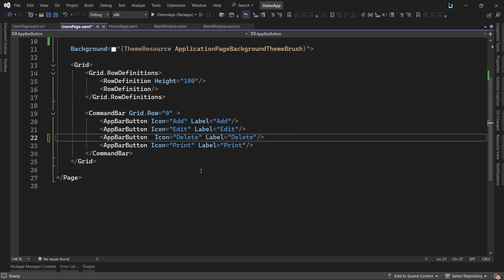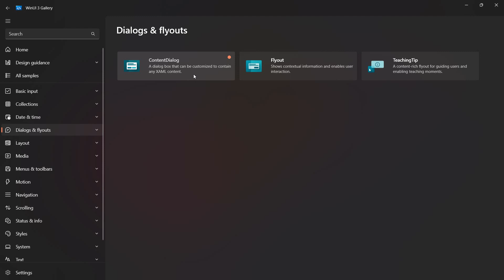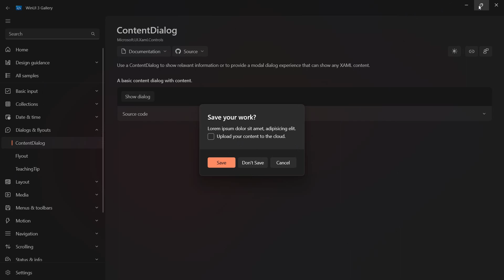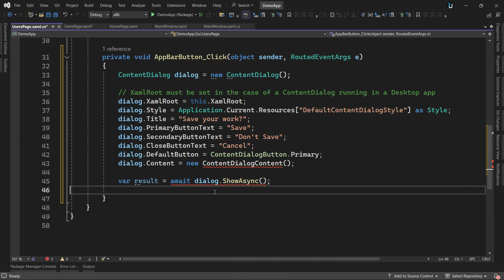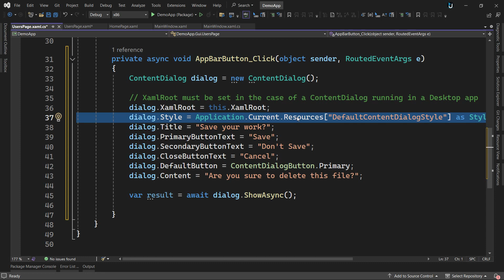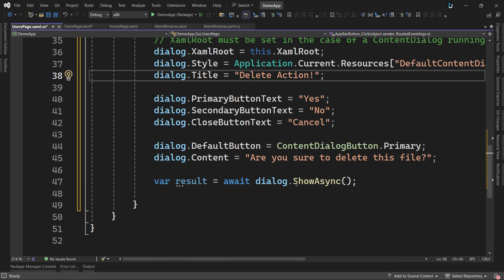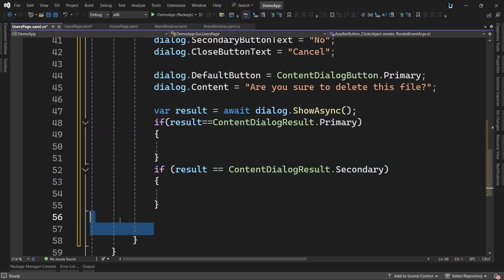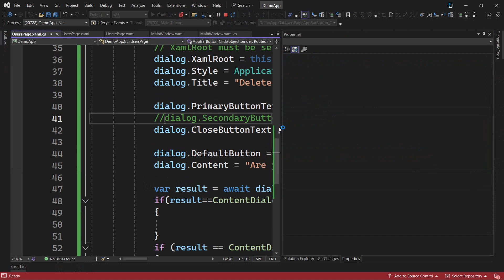21. Win UI3 C# | Dialog مربعات الحوار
في هذه الدورة الشاملة، ستتعلم كل ما تحتاجه لبدء بناء تطبيقات سطح مكتب حديثة وفعالة باستخدام تقنية Win UI3. سنبدأ بتقديم مقدمة عن Win UI3، ثم سنشرح كيفية إعداد بيئة التطوير الخاصة بك. بعد ذلك، سنقوم بإنشاء مشروعك الأول ونتعلم الأساسيات، بما في ذلك XML و UI و MVVM. سننتقل بعد ذلك إلى تغطية مواضيع أكثر تقدمًا مثل قاعدة البيانات و EF والنشر. أخيرًا، سنقوم ببناء مشروع كامل من البداية إلى النهاية.

محتوى الدورة:
المقدمة:
ما هي Win UI3؟
مزايا استخدام Win UI3
متطلبات استخدام Win UI3

إعداد بيئة التطوير:
تثبيت Visual Studio
تثبيت SDK Win UI3
إنشاء مشروع جديد

المشروع الأول والأساسيات:
إنشاء واجهة مستخدم بسيطة
استخدام عناصر تحكم XAML
ربط البيانات بعناصر التحكم
التعامل مع الأحداث

XML و UI:
بنية XAML
عناصر تحكم XAML الشائعة
أنماط XAML
الربط بين البيانات وعناصر التحكم

MVVM:
نمط MVVM
ViewModel
View
Data Binding

قاعدة البيانات و EF:
مقدمة عن قواعد البيانات
استخدام Entity Framework
إنشاء نماذج البيانات
الوصول إلى البيانات من تطبيق Win UI3

النشر:
نشر تطبيق Win UI3
متجر Microsoft

المشروع الكامل:
بناء تطبيق Win UI3 كامل من البداية إلى النهاية
تطبيق المهارات المكتسبة خلال الدورة